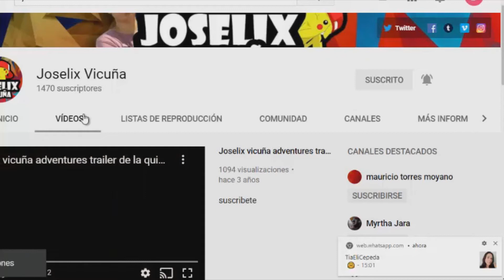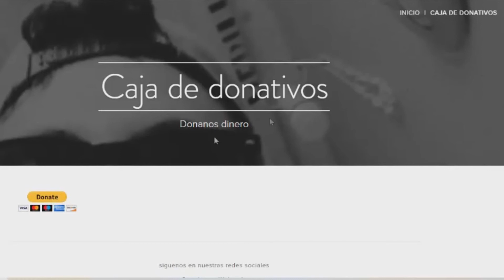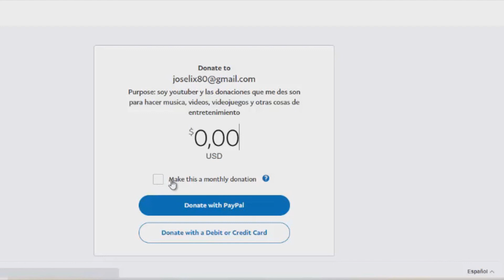Creepypasta pokemon Mad Pikachu